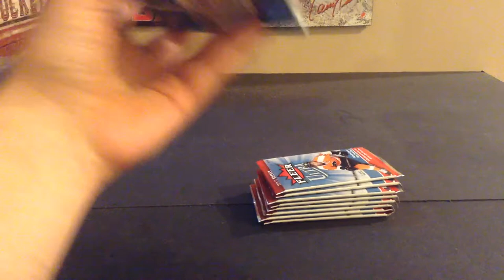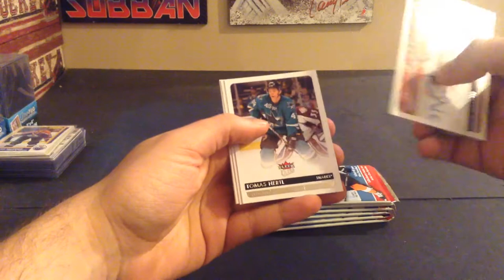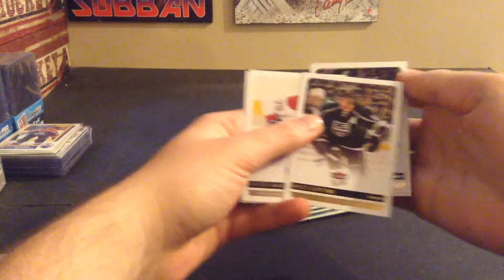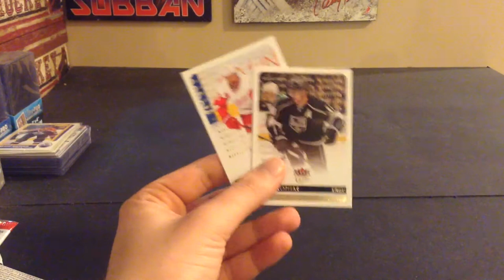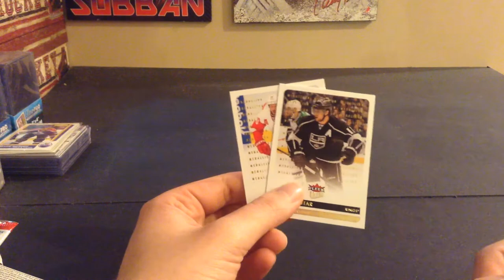2014-15 Fleer Ultra Hockey Blaster Box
Got this for about $5 so I figured it was worth a try but even at $5 this wasn't really worth it. As for the Birthday Boxes, we have seven to open, one week from today.